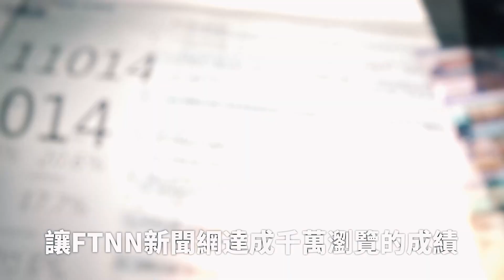Marz23首度角逐金曲歌王 媽媽得知嗨喊：「揪送欸」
第35屆金曲獎（16）日公布入圍名單，最佳華語男歌手獎，由許鈞、Marz23、Mc Hotdog熱狗、林俊傑、裘德角逐，首度入圍最佳男歌手獎項的Marz23得知喜訊當下正在開車，他表示：「手機訊息一直跳出來，才知道入圍最佳男歌手」。而他馬上把好消息跟母親說，母親也嗨喊「揪送欸」。